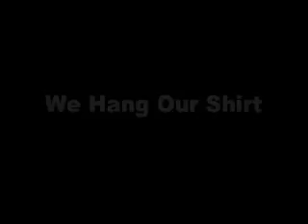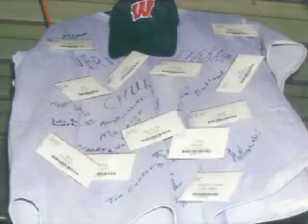06 We Hang Our Shirt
Vernon Lutheran Church, Mukwonago, WI Mississippi Katrina Relief Mission Trip, October, 2006.
At the end of our stay in Camp Victor, we hang our shirt in the Dining Hall.